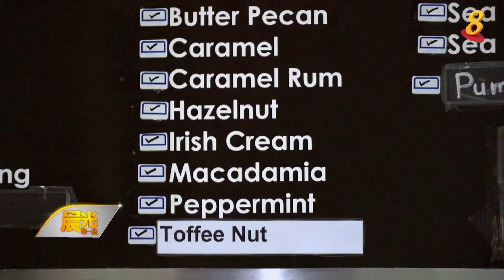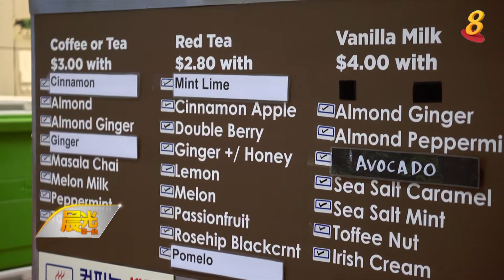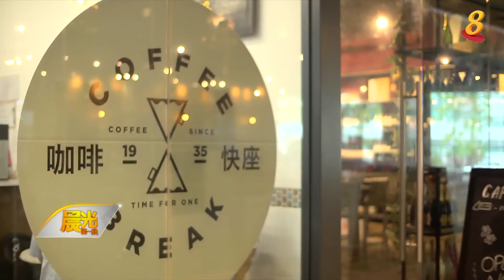《玩味壮志》11月24日：咖啡档兄妹党 泡出传统新口味咖啡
本地有不少老档口，因面临无人接手的问题，而不得不结束营业，老手艺、老味道也因此相继失传了。但却有这么一家子，兄妹要接手家里的咖啡档，但父母却偏偏百般不愿意。这是为什么呢？这期的《玩味壮志》带你走访这个咖啡世家。